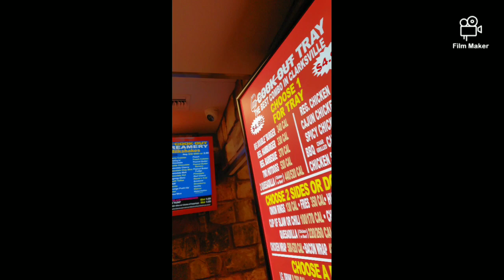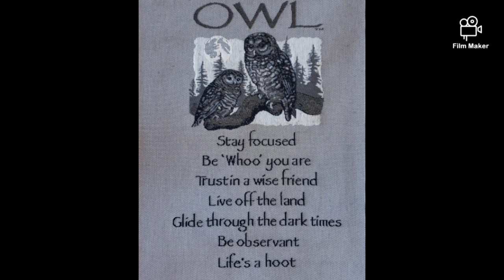A day at the gym with the Thomas Tribe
First we wanna say a special thank you to our personal trainer Laiz for the amazing routines month after month! You she has been going above and beyond to help us reach our goals together!!!❤ also to our waiter at cookout you showed great hospitality and we appreciate you also!!! But this video is just a snip bit of what it looks like to be in the gym with the Thomas Tribe (hard work and dedication) hope yall enjoy and if you wanna see more just let us know in comments below!